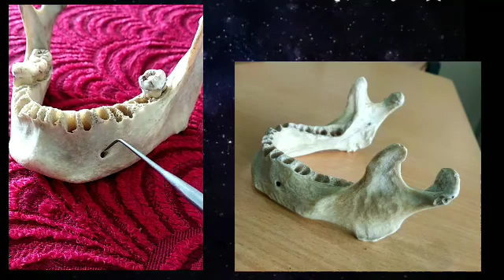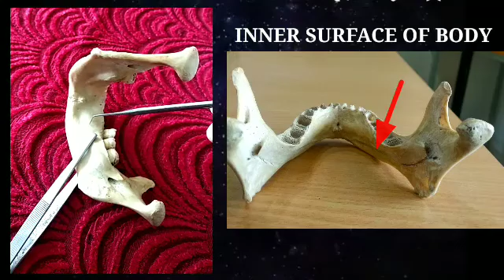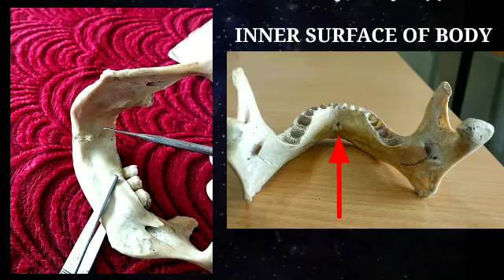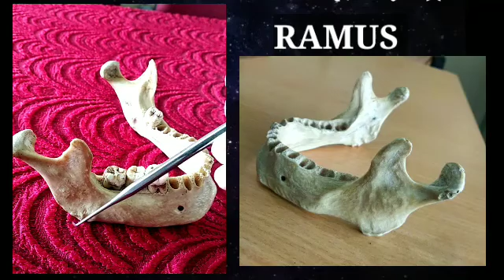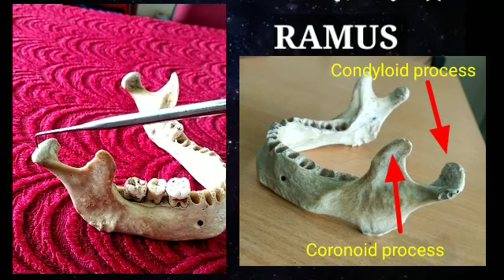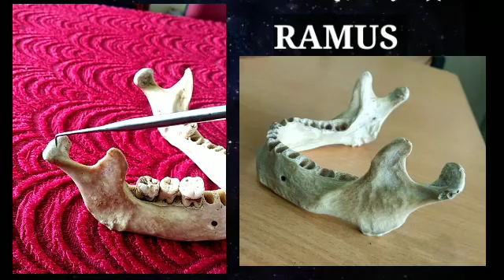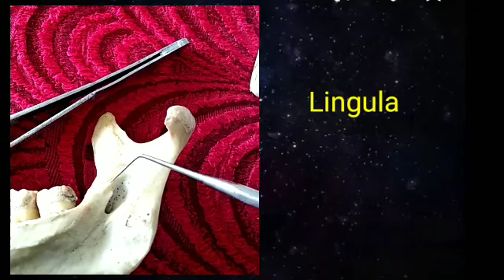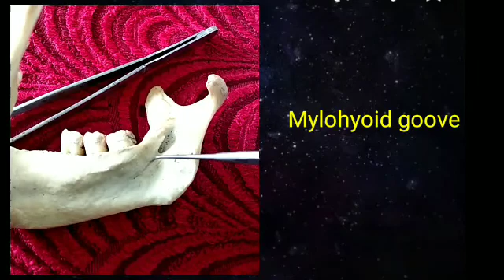MANDIBLE-ANATOMY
DEMONSTRATION OF PARTS OF MANDIBLE WITH SPECIMEN,
@ Dept.of ANATOMY,
Malabar Dental College-Edappal